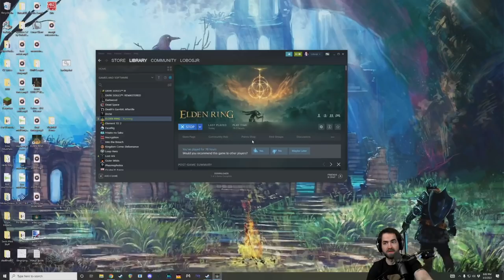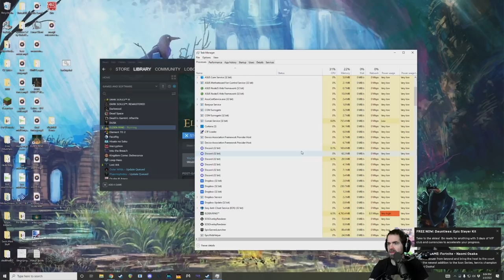ELDEN RING First Playthrough (Pt. 16)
Holy wreckage. I get dommed by mommy for 5.5 hours. Enjoy.